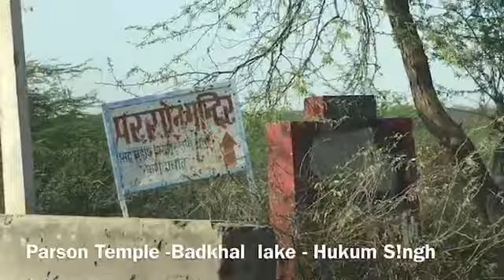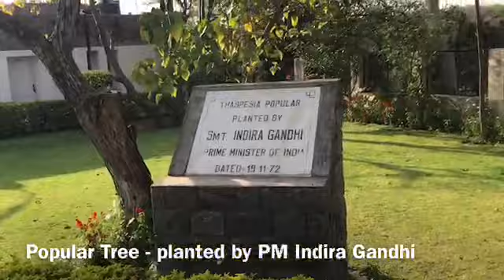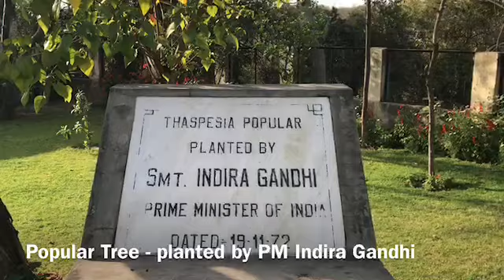Badkhal Lake | trip near Delhi | parson Temple | picnic in Badkal Lake | hukum hjr singh vlog